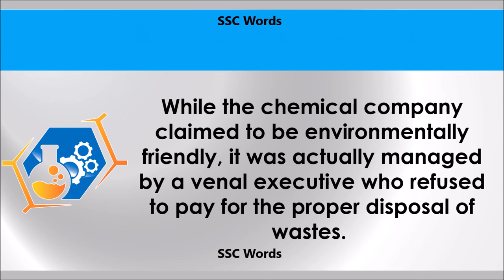Venal # Improve English # Meaning and 5 sentences # GRE CAT GMAT word # SSC Words